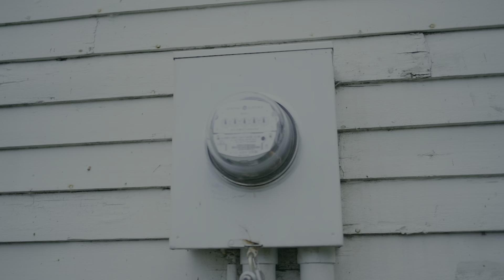BOKU EFN NINTENDO OFFICIAL VIDEO prodxdir by MOTB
A LATIN REMIX OF
KID GOKU (LO-FI)
ARTIST : BOKU EFN
SONG: NINTENDO
PRODUCER + DIRECTOR : MIDIONTHEBEAT